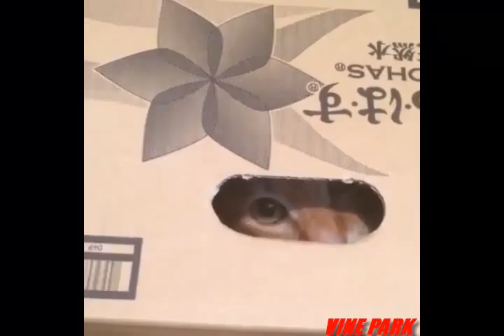CAT VINES / Best Vine Compilation { 100+VINES } [ HD ]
Best Vine Videos 2015